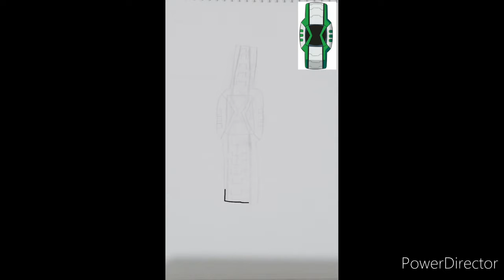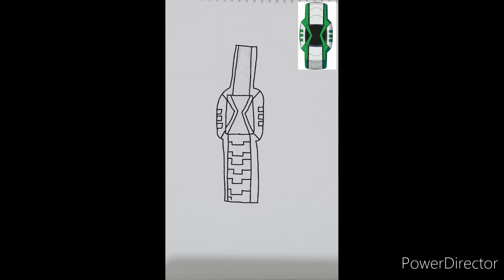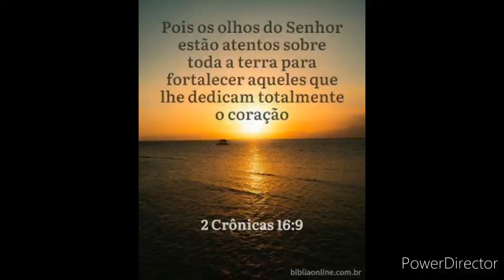Desenhei o Omnitrix do Ben 10 Omniverse (tem descrição)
Gente essa marca d'água que aparece no vídeo Eu Me inspirei de uma marca d'água de uma amiga minha